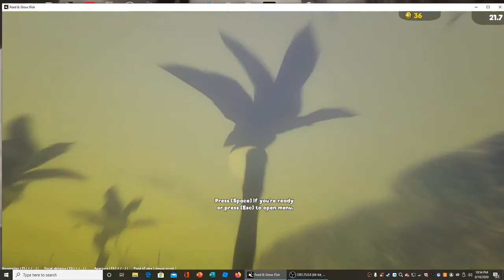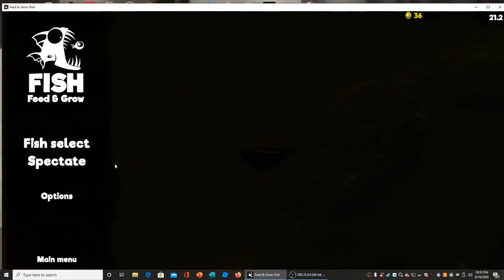feed and grow fish spectator mode:listen to ambience and watch(read description)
listen to ambience or watch the fish brawling in the very first feed and grow fish spectator mode I've ever seen!, Please don't let anyone under the age of 13 watch, this video contains blood and fish killing each other